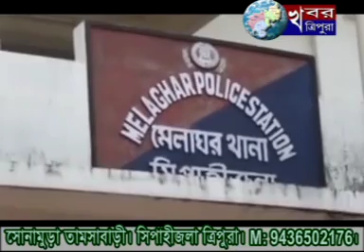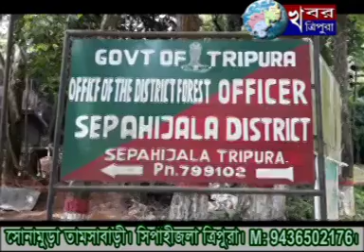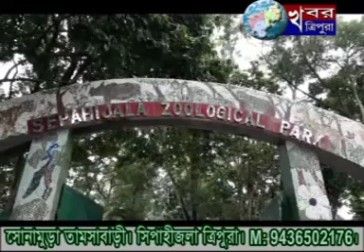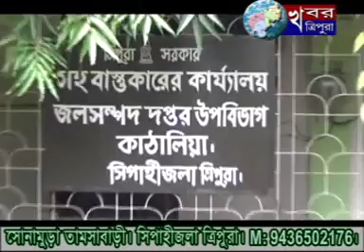KHABAR TRIPURA NEWS 20th July 2018